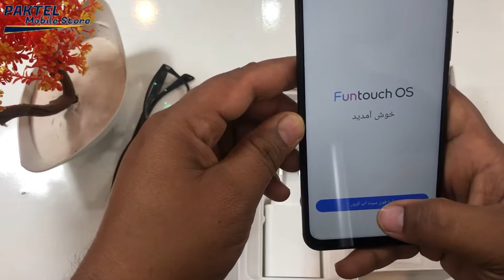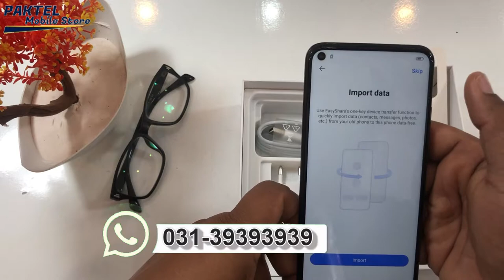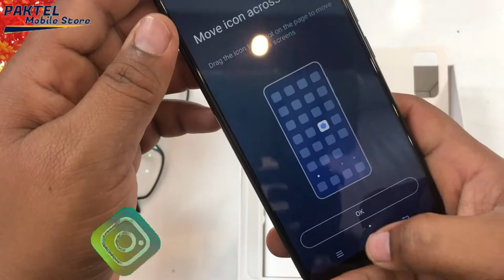Vivo Y31 vs Vivo Y30 Best Comparison Of 2021 | Full Review And Specification 2021 | Mobile Unboxing